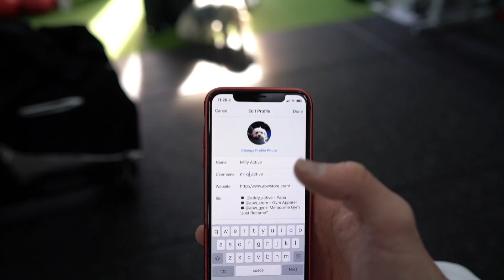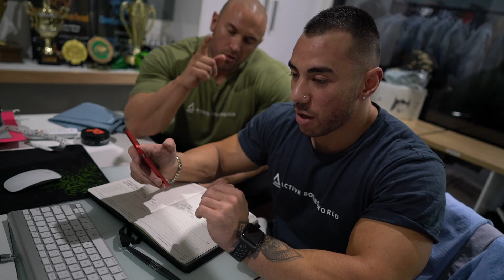WHEN TWO BECOME ONE | WE NEED YOUR OPINION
- Fitness Apparel and Accessories NOW LIVE!